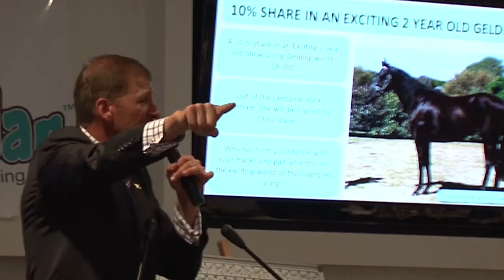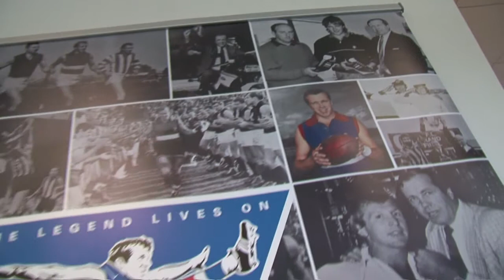EJ Whitten Night at The Valley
The E.J Whitten Foundation recently held a function in the MVRC Committee Room. Here's a great snapshot of how the night went.